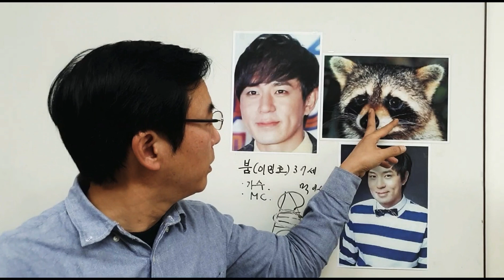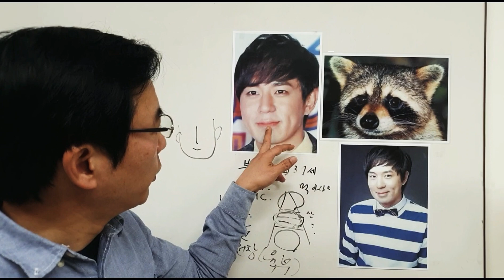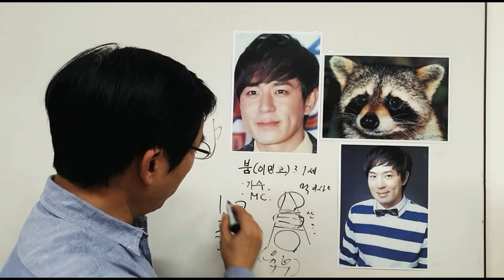붐(이민호)관상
붐은 아메리카 너구리 관상이다.
너구리를 닮아 활동적이고 유쾌하다
얼굴 모습에서도 그런 기운이 엿보인다.
욕심도 많다.